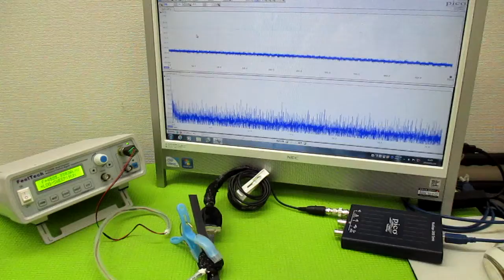オリジナル製品：超音波発振プローブを利用した超音波制御技術 ultrasonic-labo